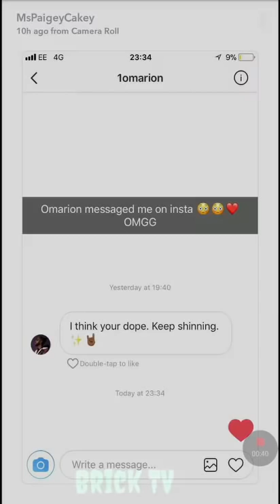Paigey Cakey Says Omarion Slid Into Her Dms